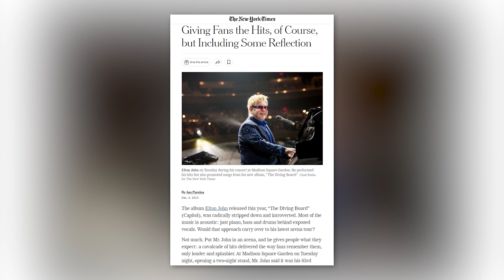The Jean Johnson Story (Pt 6) The Piano Man : Sir Elton John, Queen Elizabeth, & King Charles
2x Grammy Nominee, Jean Johnson, speaks about her experiences with Michael Jackson, Madonna, Marvin Gaye, Quincy Jones, Queen Elizabeth, King Charles, Andrae' Crouch, Sir Elton John, and more

Presented by Power of Positive Music Movement ‎@PoPMM  (501c3 Nonprofit) and Momma and Deddy Productions

Credits: Jean Johnson Witherspoon
Interviewer - Keyonne Brooks